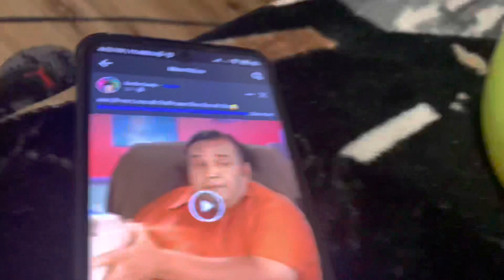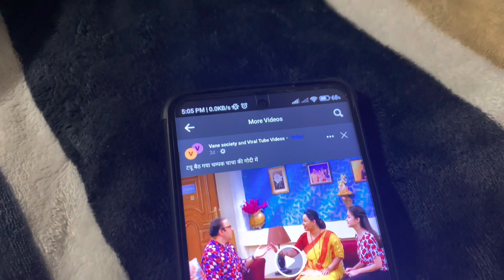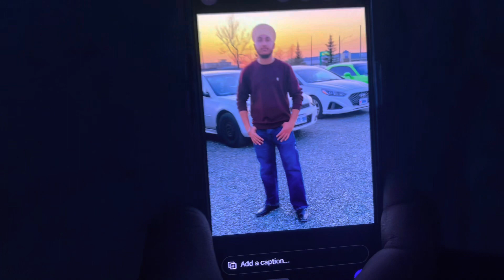Jazzy B show in Timmins New vlog 🇨🇦 student life